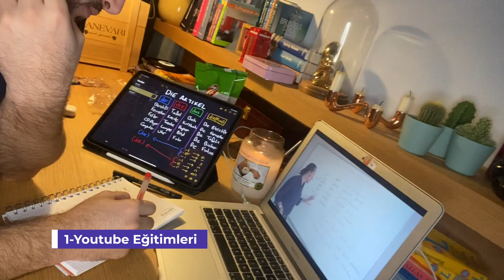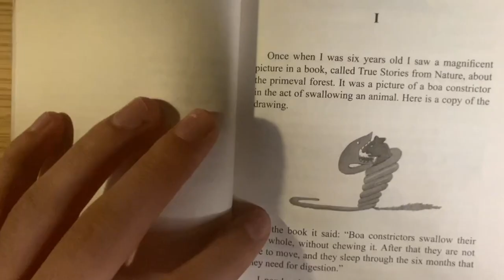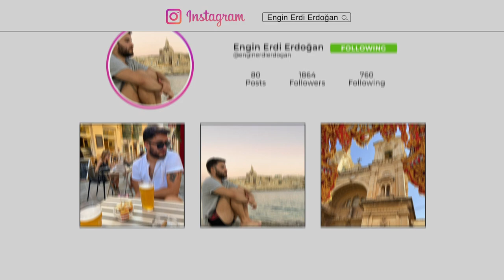Evde Kolay İngilizce & Almanca Öğreten 10 Taktik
Selam,
Bugün sizlere, Evde İngilizce ve Almanca nasıl kolay ve ücretsiz bir şekilde öğrenebileceğinize dair 10 taktik paylaştım. Bu sayede kısa sürede Almanca ve İngilizcenizi B1 seviyesine çok rahatça çekebilirsiniz. Yalnızca 10 taktikle siz de evde ücretsiz bir şekilde, kursa gitmeden Almanca ve İngilizce öğrenebilirsiniz.

Bana Ulaşın.

► Önerebileceğim İnstagram hesapları:
İngilizce

► Önerebileceğim Podcast yayınları:
EasyGerman - Spotify
Learn English Vocabulary- Spotify
English Speeches- Spotify
Deutsch Lernen | Deutsch Welle - Spotify

Ben Engin.
24 yaşındayım ve Ağustos itibariyle Almanya'da yaşayan bir Türk genciyim.
Kanal içeriğinde benimle Almanya'ya adaptasyon, lifestyle, seyahat, eğitim, yurtdışı göç ve beraberinde getirdikleri temalı videolar olacak.